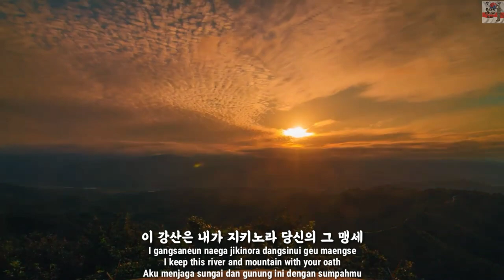South Korean Military Song - Blue Pine Tree (푸른 소나무) - Park Chansol Channel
군가

작사 김용범
자곡 송종근
Lyrics by Kim Yong Beom
Lirik oleh Kim Yong Beom
Musik oleh Song Jong Geun